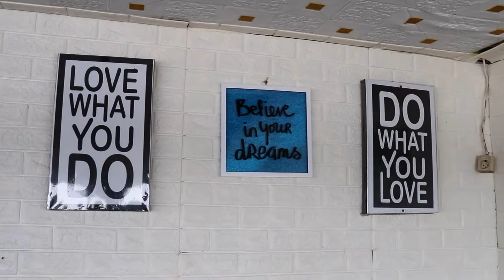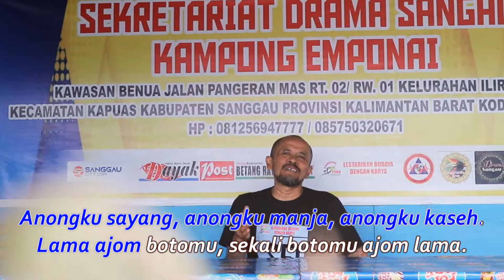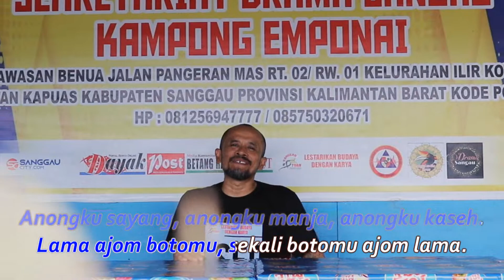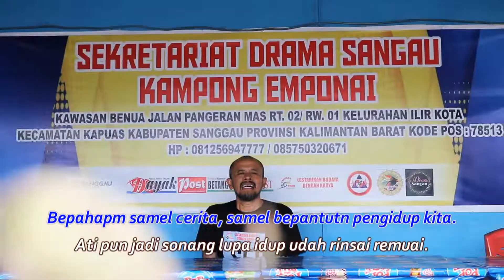Lagu Melayu Sanggau. ANONGKU KASEH - Firmus